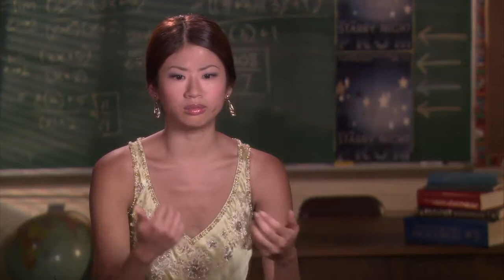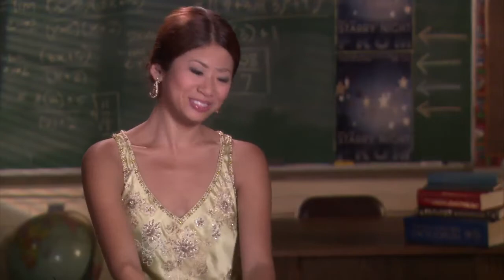Yin Chang Interview: Prom (2011)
Yin Chang talks about her role in the new Disney film "Prom" and graces the red carpet at the Premiere. Footage courstey of Disney Pictures.